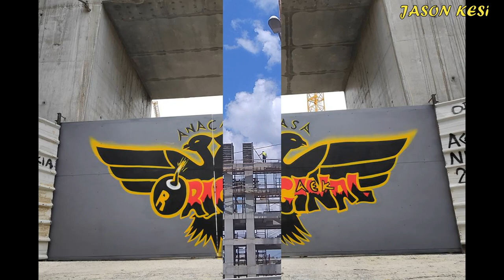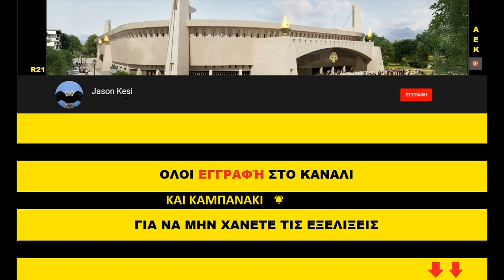Έργα για το γήπεδο της ΑΕΚ 10/06/2019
Καλησπερα σε ολους του ΑΕΚτζηδες και καλη εβδομαδα να εχουμε! Μια εβδομάδα εχουμε να τα πουμε και έχουμε γενικά πολλές εξελίξεις στο γήπεδο! Πάμε να τις δούμε μαζί!

Τα σημερινά πλάνα απο τον μικρότερο αδελφό!

( 00:39 ) Νοτιοδυτικα οι κολωνες του ανω διαζωματος που θα στηρίζουν την δοκο στέψης εχουν σιδερωθεί και μερικές απο αυτες εχουν καλουπωθεί, ενω κατευθείαν εγινε και η σκυροδετηση τους!
( 03:00 ) Βορειοτερα η δοκος στεψης εχει κατασκευαστει και σημερα ειχαμε ξεκαλουπωματα!
Στην δυτικη πλευρα ολες αυτες τις ήμερες γίνονται χωματουργικες εργασίες με τοποθετηση σωλήνων ομβρίων υδάτων οπου μεσα απο αυτες θα οδηγούνται στις δεξαμενες νερου!
( 05:28 ) Νοτια εχουμε σιδερωματα οροφης για το ισογειο οροφο καθως σιδερωμα εχει γινει και στο χαμηλοτερο σημειο των κερκιδοφορων του κατω διαζωματος! Επισης εχουν τοποθετηθει και τα πρωτα καλουπια οποτε ως το τελος της εβδομαδας λογικα θα εχουμε και εδω την σκυροδετηση του τομεα!
( 09:17 ) Νοτιοανατολικα στο πεταλο, κατασκευαστηκε ο 2ος οροφος και ετσι μαζι του ολοκληρωθηκαν και οι κερκιδοφορου του κατω διαζωματος και ειχαμε ξεκαλουπωματα περιμετρικα του οροφου, ενω ηδη εχουν τοποθετηθει οι πρωτες σκαλωσιες και στηριγματα για την κατασκευη του 3ου οροφου και ταυτοχρονα του ανω διαζωματος!
( 08:01 ) Ο πυλωνας την προηγουμενη εβδομαδα ολοκληρωθηκε κατασκευαστηκα, ενω χθες ειχαμε την ερματωση στους τένοντες!
( 10:52 ) Τελος στο βορειο κομματι του αγωνιστικου χωρου, εχει ξεκινησει για τα καλα η κατασκευη του στεγαστρου με το πρωτο τμημα του να ειναι ο βόρειος πρωτεύον φορεας ο οποιος πανω του εχει και τα τοξα οπου θα τοποθετηθει το πυραντοχο πανι του στεγαστρου! Επισης εχουν τοποθετηθει συνολικα 5 πυργοι βορεια και δυτικα οπου αρχικα θα τοποθετηθουν τα στοιχεια του στεγαστρου και θα γινει η τελικη τους συναρμολογηση!